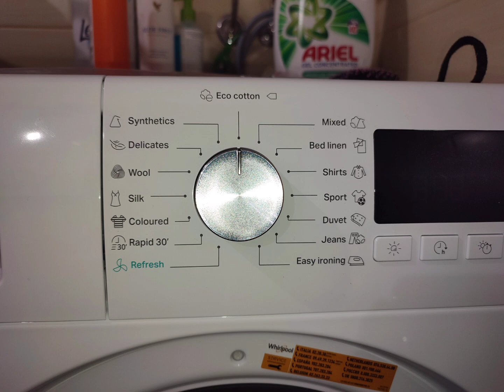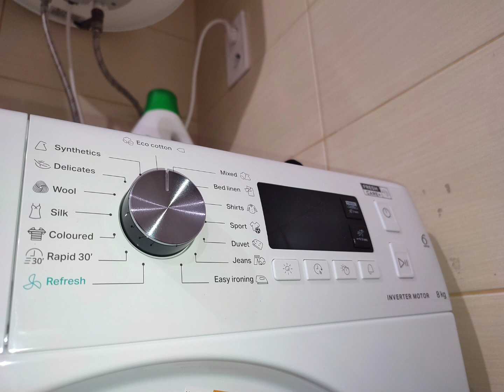NEW WHIRLPOOL FFT M11 82B EE